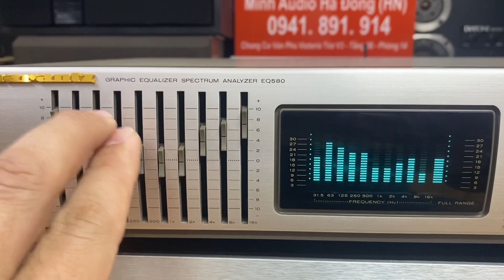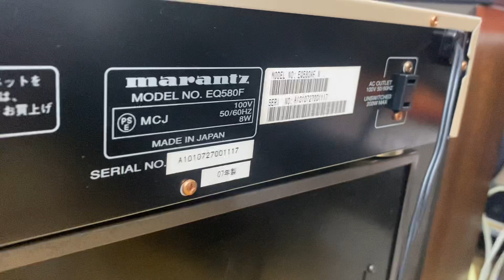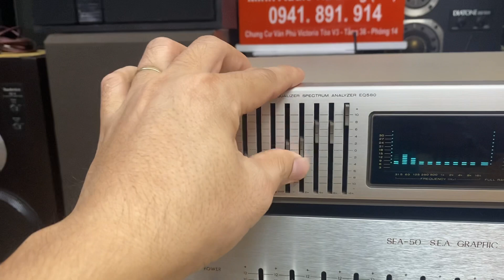Lọc nhạc EQ Mỹ Marant 580 hàng VIP thể hiện độ chơi